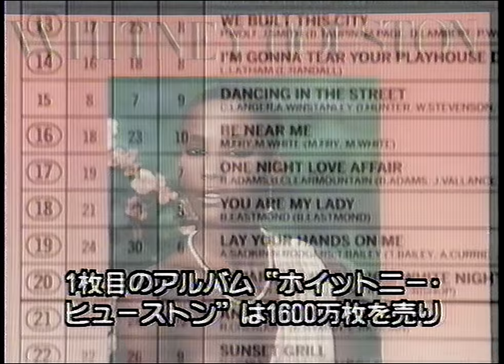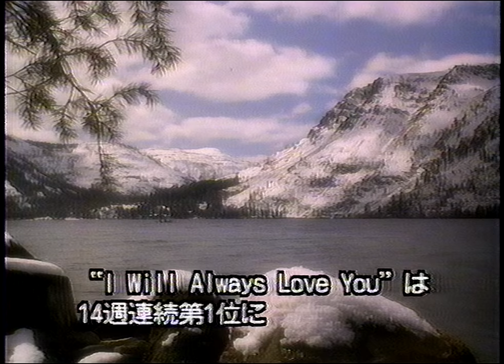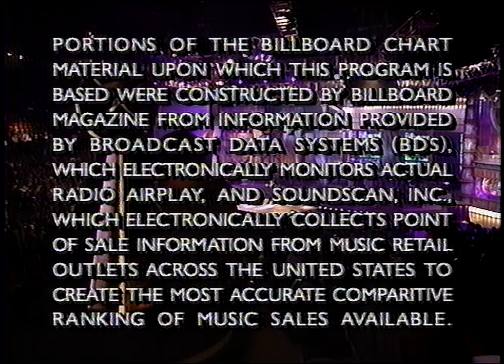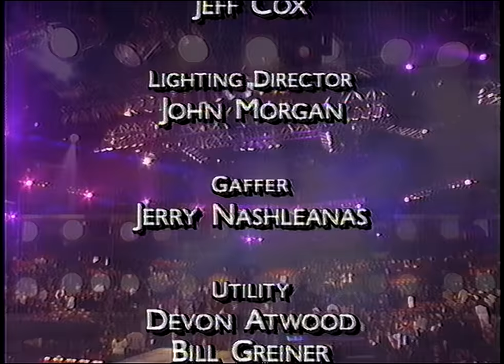Whitney Houston - I Have Nothing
Billboard Music Awards 1993

Phil Collins
Quincy Jones